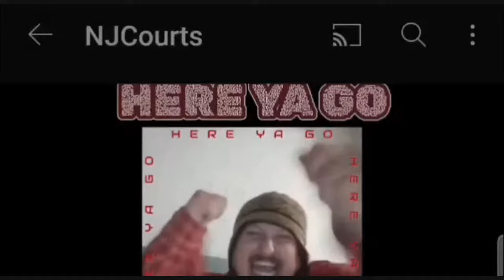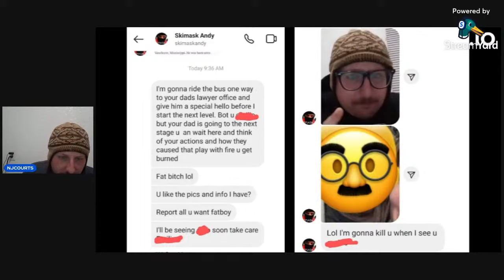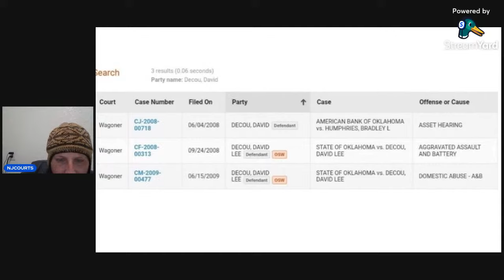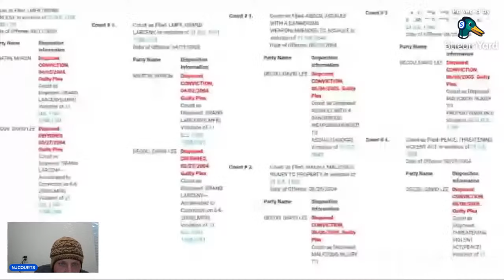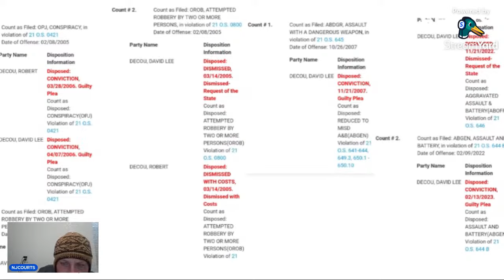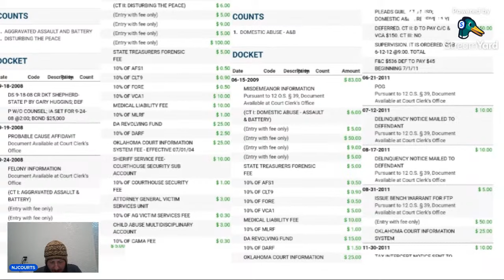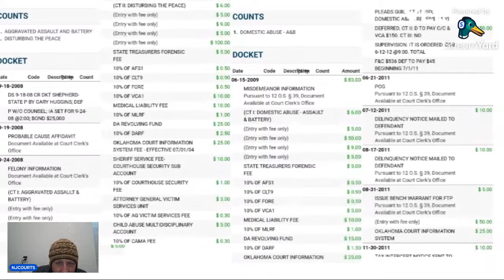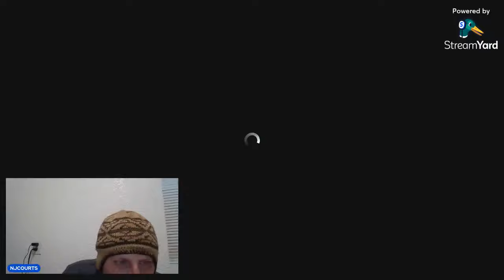Skimask Andy's Going Away Party!!! Hosted by NJCOURTS!!!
Donate to the Cause, all donations are greatly appreciated and go towards all court related live coverage events as well helping the channel grow, Thank You!!
-Join the NJCOURTS Grand Jury Team, find the join button by selecting the $donate symbol located at the bottom of your chat screen, or join by selecting the join button next to the channel subscribe button!

What a great day to celebrate! Join NJCOURTS this evening for an online party/panel style discussion, party starts at 7:00pm EST!!! Hope to see you there!!! Pre-Party for Jury Members only will begin at 6:30pm EST, invite will be sent in the form of a separate livestream members only notification!!!